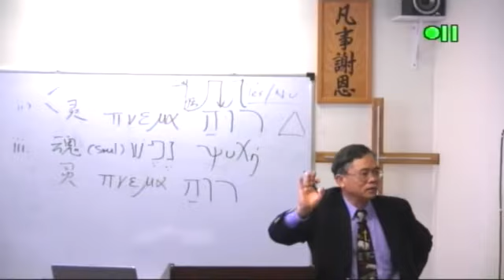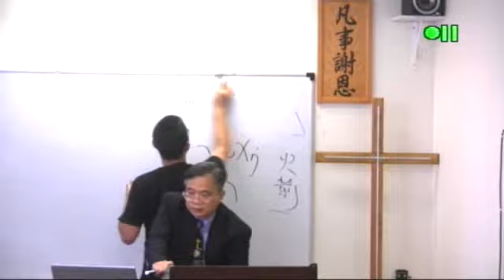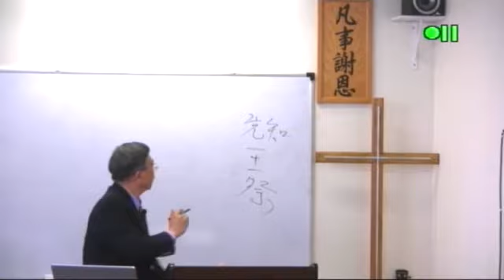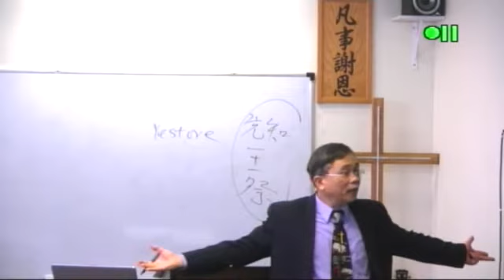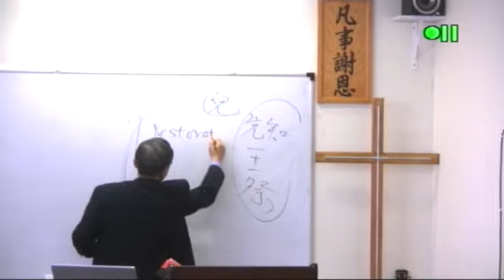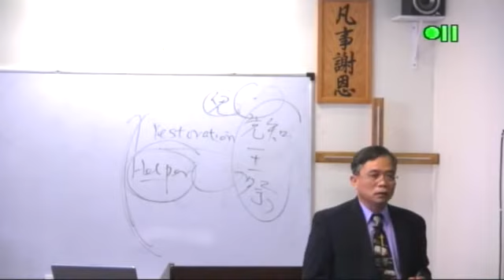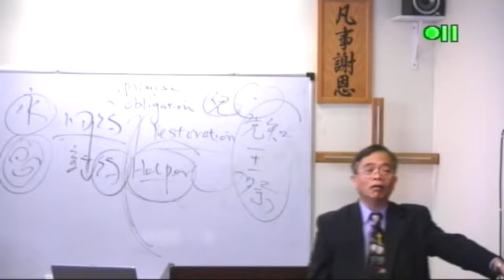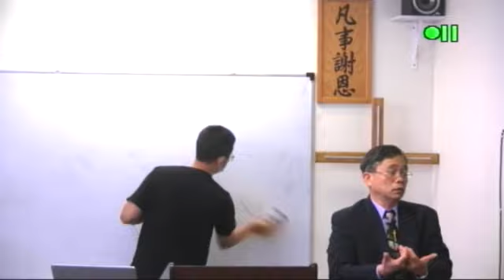TS112 15 系统神学 1 Systematic Theology 1 王伟成院长 讲道解经 豐收神學院